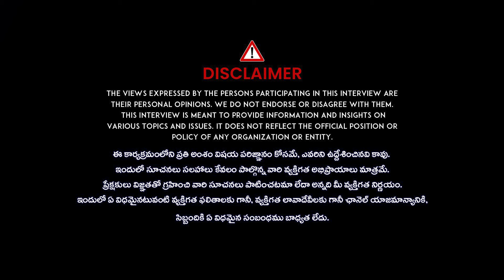Priest Venugopala Sharma About Secundrabad Ujjaini Mahakali Temple History | Lashkar Bonalu | iDream